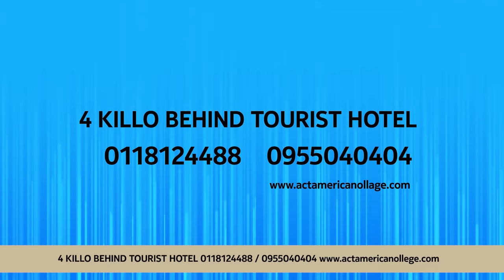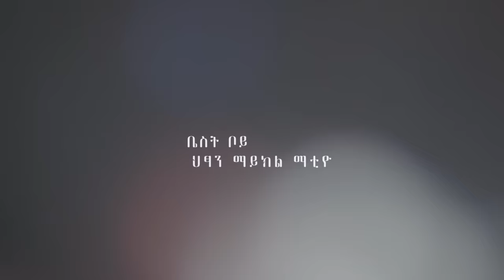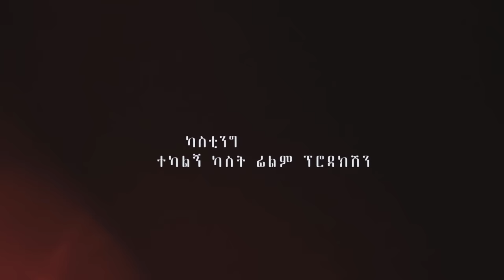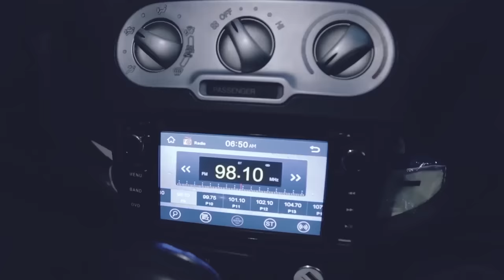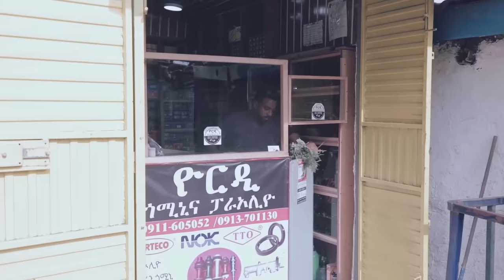የቀለጠው መንደር ሙሉ ፊልም YeKeletew Mender full Ethiopian film 2021